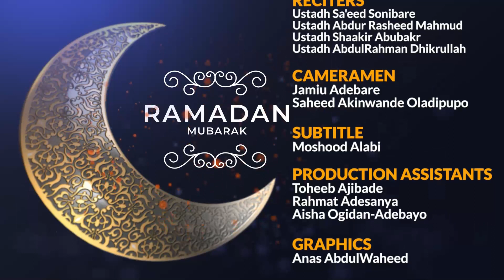Ramadan 1444 A.H -Towards Building A Developed Country - Series 13